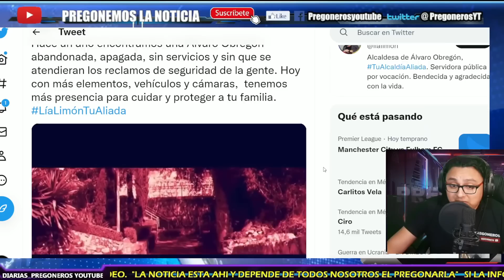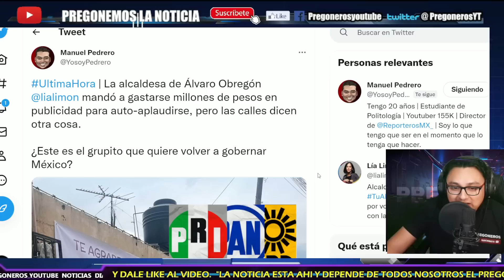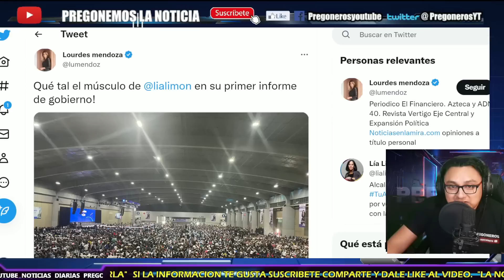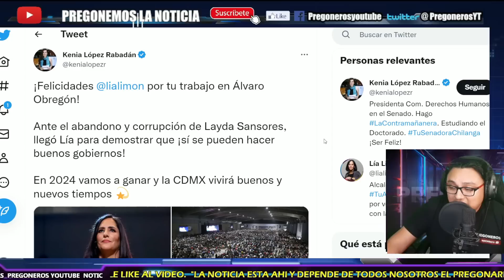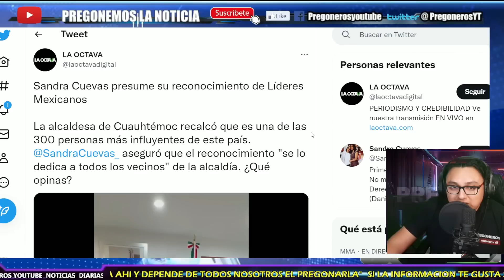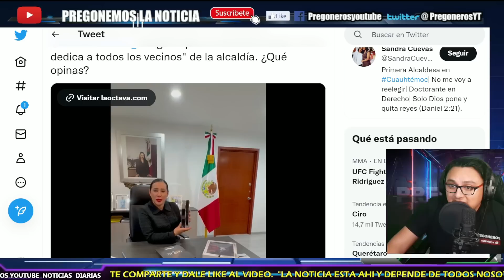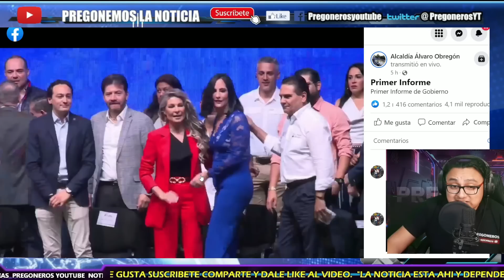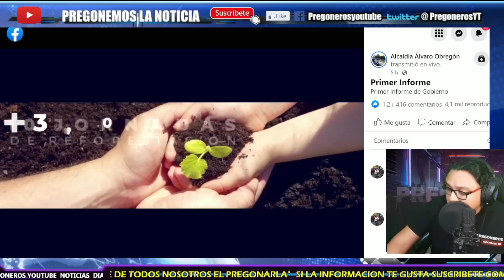EN PLENO INFORME ¡LIA LIMON SE DESTAPA PARA JEFA DE GOBIERNO CDMX! ¡FRENTE A CLAUDIO X GONZALEZ!